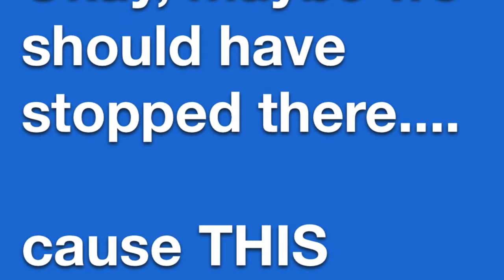Mon Apr 8 with Cooper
Hello - and Happy Eclipse Day! May this not be the most disappointing four minutes in Niagara Falls since it was the Honeymoon Capital of the World!

Okay, I have a VERY special friend with me here on vacation. You remember him from our radio days in Toronto (I hope), so enjoy this video (with outtakes) of Mike Cooper and me. We had a terrific time and I guarantee, so will you!